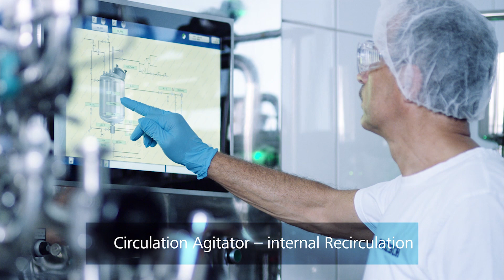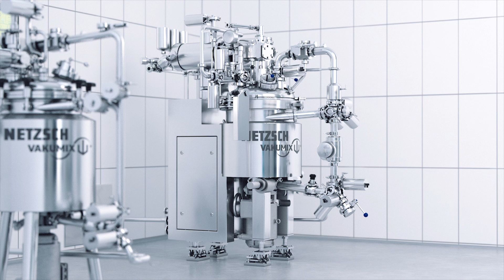NETZSCH KappaVita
Quality right into the detail
The quality of the KappaVita makes it possible. Productivity and flexibility reduce your production times and -costs.

For universal application of
Homogenizing, Dispersing, Mixing and Degassing